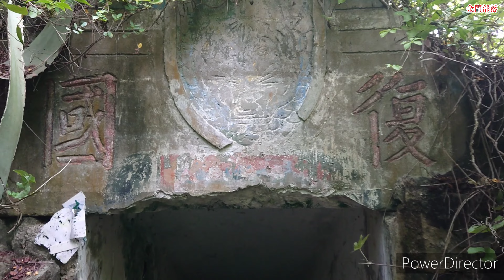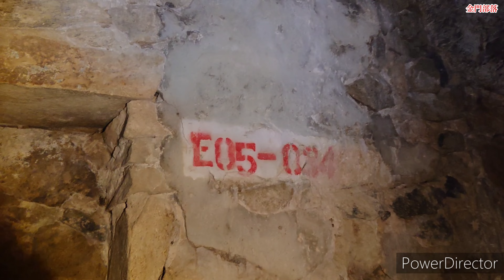金東Ｅ-056復國坑道